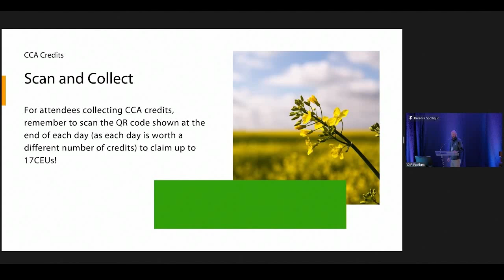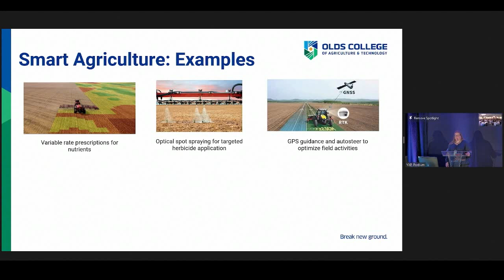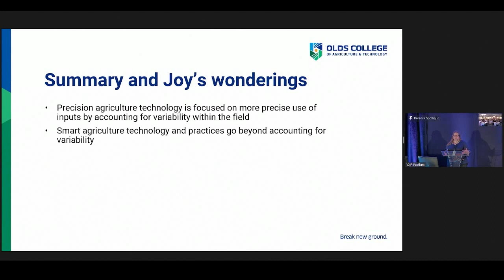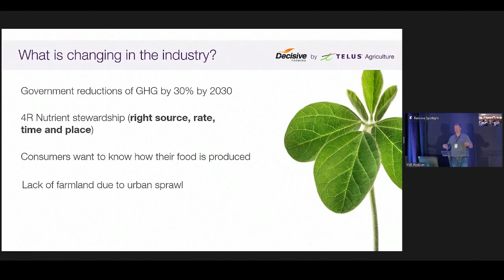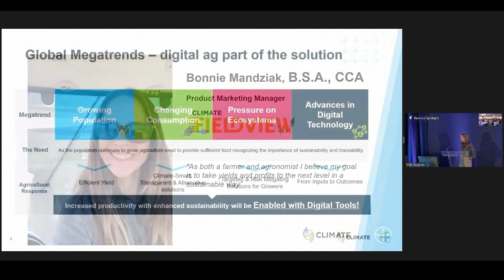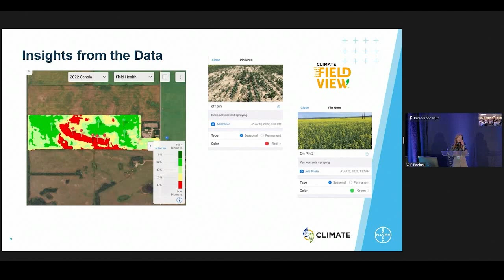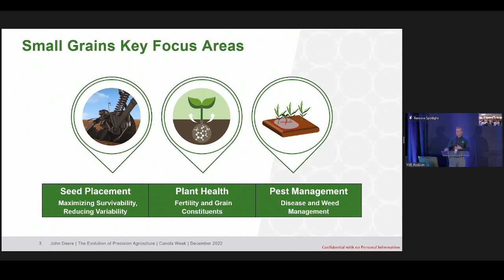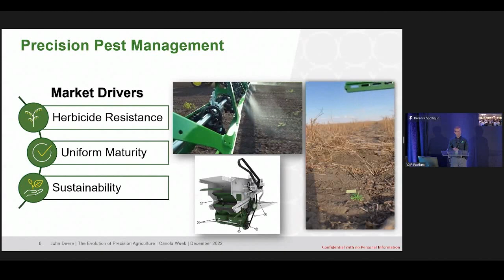Precision Agriculture Technology Today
This Canola Discovery Forum (Day 2 of Canola Week 2022) session includes the following presentations:
(0:00) Opening remarks: Jason Casselman, Canola Council of Canada
(2:41) Precision Agriculture Providers by Joy Agnew (host), Olds College
(20:42) Adoption and Uptake of Precision Agronomy by Garth Donald, Decisive Farming by TELUS Agriculture
(36:16) Climate FieldView's Precision Ag Offering by Bonnie Mandziak, Climate FieldView
(51:03) The Evolution of Precision Ag by Christian Hansen, John Deere
A brief question and answer period followed the last presentation